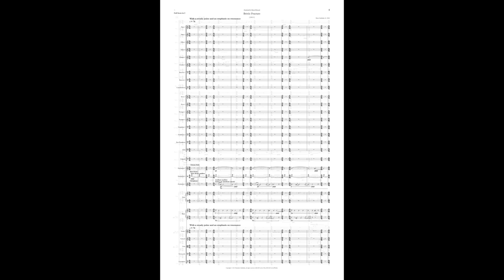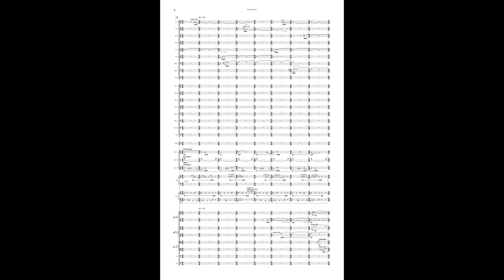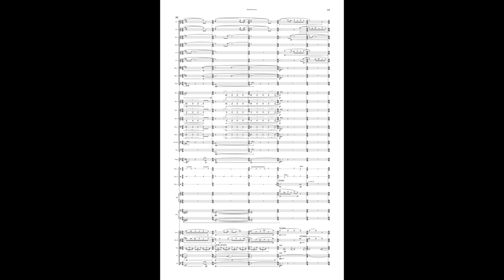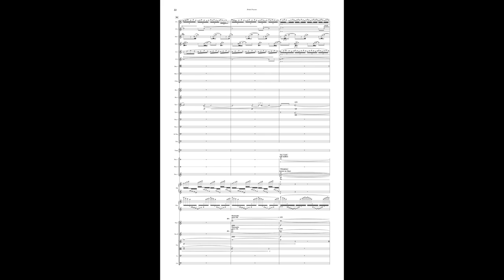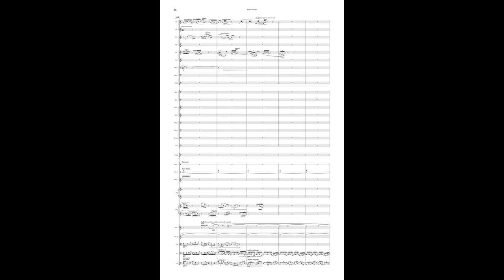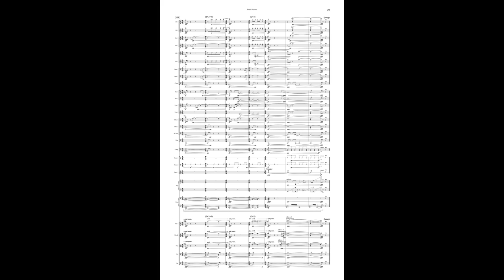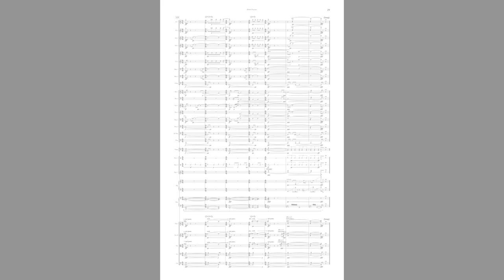Stafylakis - Brittle Fracture (2013) for orchestra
Harry Stafylakis (b. 1982)

Brittle Fracture (2013)
for symphony orchestra

Performed by the FSU Symphony Orchestra, Matt Bishop conducting, at the 2015 Festival of New Music. Recorded live on Jan. 31, 2015 at Ruby Diamond Hall, Tallahassee, FL.

Program Notes:

In the field of materials science, the study of fracture mechanics makes a fundamental distinction between fractures that occur at different levels of tensile stress. In the case of brittle fracture, there is little or no apparent plastic deformation before failure occurs; in other words, cracks travel so fast that it is often impossible to tell when the material will break.

Brittle Fracture for chamber orchestra attempts to depict this type of structural failure in musical terms. Inspired by modulation and temporal manipulation techniques commonly employed in pop music production, the piece is based on a simple four-note piano theme that is performed as if it were being processed through an echo unit. The piano’s resulting spectral content is selectively captured, extended, and transformed by the orchestral instruments, effectuating a long-range rhythmic, melodic, registral, articulative, and dynamic intensification. Throughout this textural crescendo, the music undergoes various types and degrees of stress that attempt to disrupt the constant musical flow. At the peak of the process the music finally buckles under its own weight, causing an abrupt rupture in the structure. A series of these fractures occurs, slicing between two contrasting musical surfaces until the inevitable and complete dissolution of their constituent materials.

This work was composed in 2013 as part of a residency with the CUNY Graduate Center’s Contemporary Music Ensemble. It received its premiere on May 8, 2013 in Elebash Hall, New York, with Whitney E. George conducting.

Brittle Fracture has been awarded a 2013 Sir Ernest MacMillan prize by the SOCAN Foundation. It was selected for the American Composers Orchestra's 2014 Underwood New Music Readings; its premiere was on June 7, 2014, led by George Manahan, and presented as part of the 2014 NY Phil Biennial.